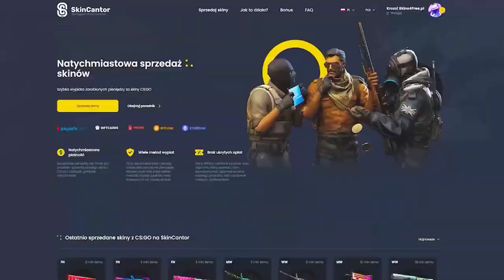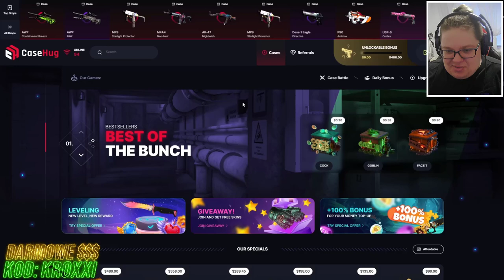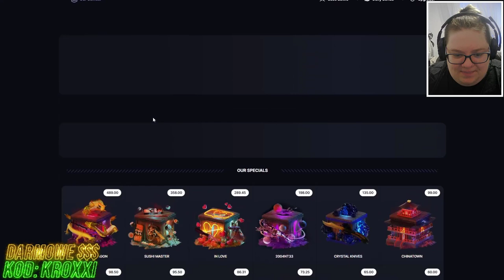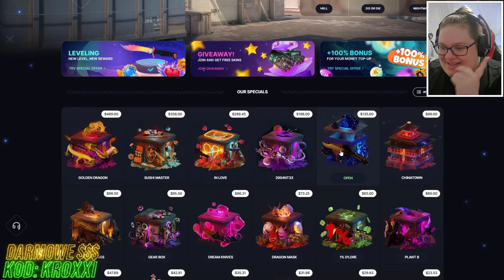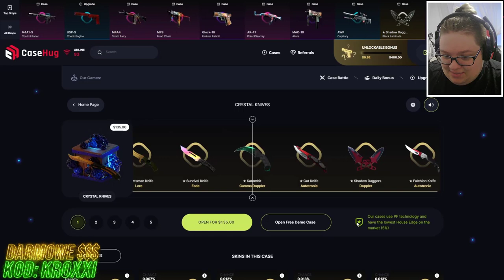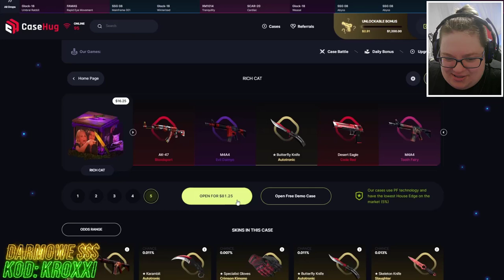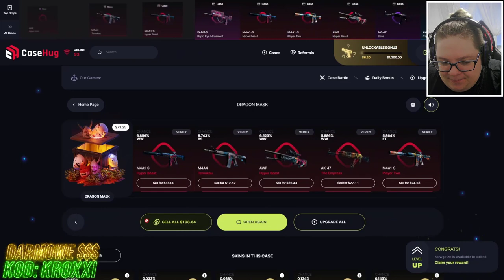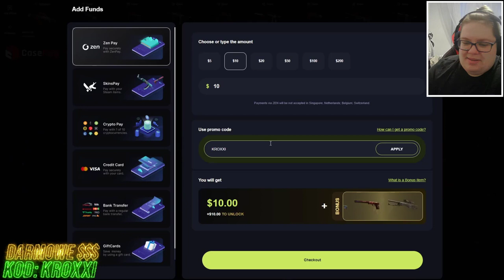😱WYDAŁEM 5.000 ZŁ na NOWE SKRZYNKI w CS2!🤑 - CASEHUG🔥